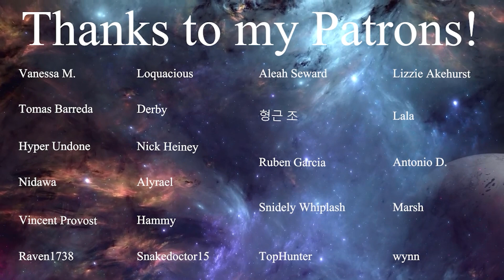LaDix Reacts: My Hero Academia - Season 3 | Episode 1&2